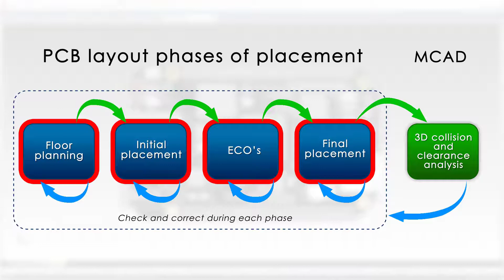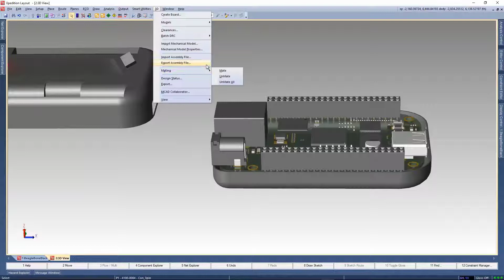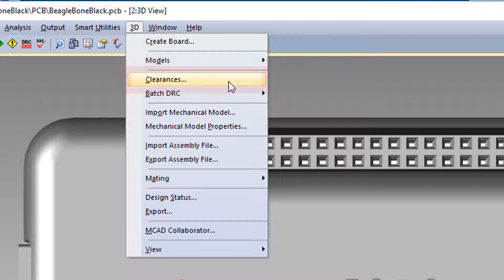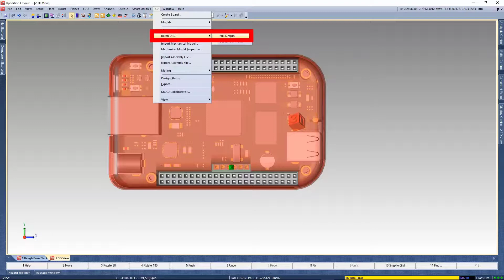3D Collision and Clearance Checking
Checking for potential electro-mechanical collision or clearance issues associated with a product is usually only performed in the mechanical domain. Left-shifting the checking to also be performed in the electrical domain during the various phases of component placement can help ensure a more robust product.